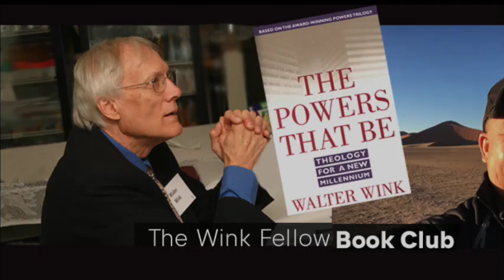Wink Book Club Final Session #5, May 26, 2022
Our fifth and final session of "The Powers that Be" book club yielded a powerful conversation of Walter Wink's text as it applies during this particularly fraught moment in both the world and in the United States. How do we work nonviolently when the powers appear to be overwhelmingly strong?